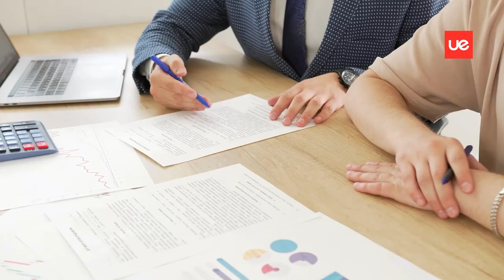Curso de Especialização em Legislação Laboral | Coordenadora Maria Isabel Moço